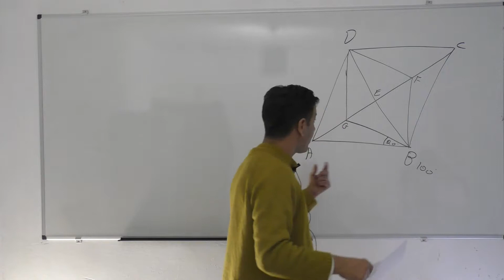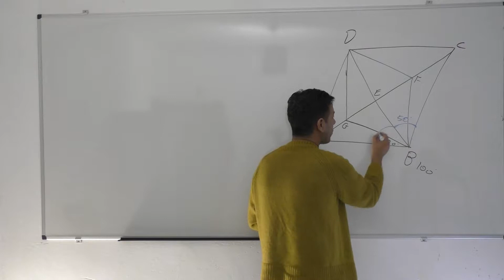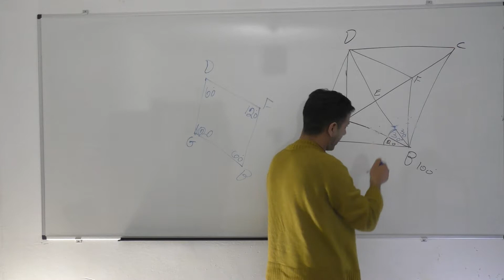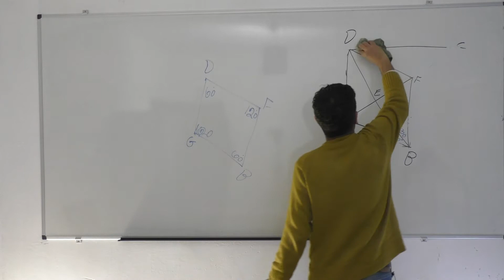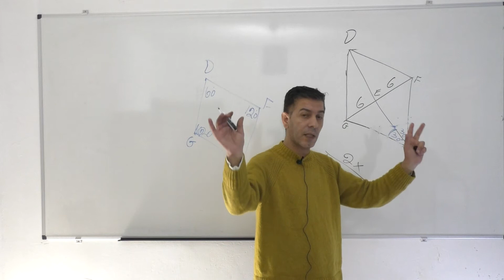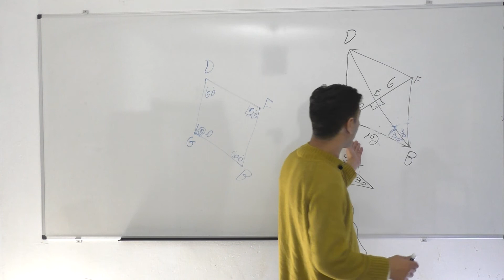חישוב זויות ואלכסונים במעויין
אפשר גם אחרת-ט-ב-298-9